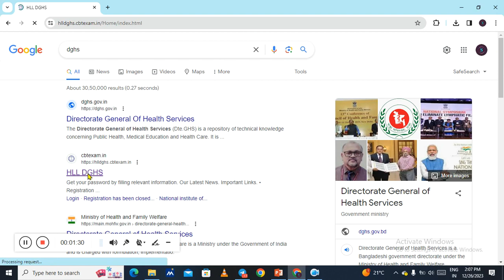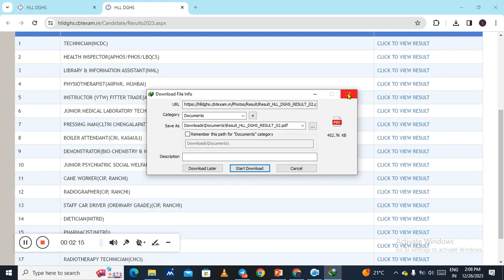DGHS 2023 Group-A B C Result Declared🔥 ऐसे चेक करे अपना रिजल्ट | step by step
DGHS 2023 Group-A B C Result Declared🔥

DGHS 2023 Various Post Answer Key 🔑 Out 🔥

DGHS Admit card 2023 आ गये है | DGHS admit card download | dghs exam admit card out